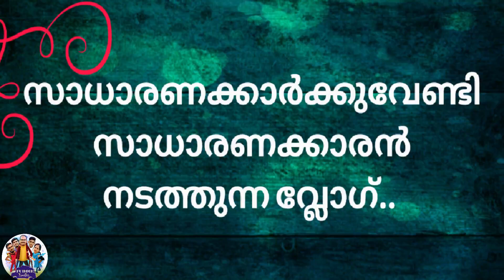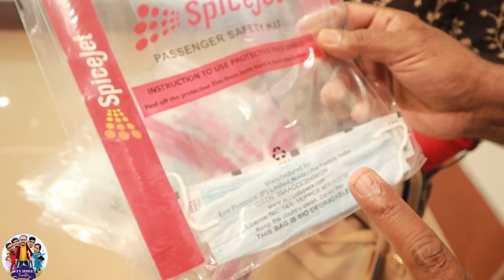Mumbai Trip # Kochi To Mumbai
Fuddietraveller by Joshy mr
Vlog 107
 അങ്ങനെ ഞങ്ങൾ മുംബൈയിലേക്ക്...
 ഞങ്ങൾ താമസിച്ച ഹോട്ടൽ👇

Ginger Mumbai, Andheri (MIDC) MUMBAI